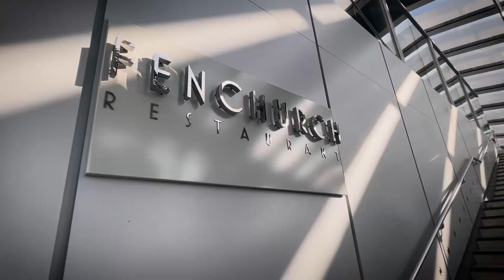Londres como nunca lo has visto | Nos aventuramos al London Eye | #2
Seguimos conociendo Londres !! y en esta ocasión nos subimos al LONDON EYE, aquí te dejamos todos los tips para que tu también puedas hacerlo!